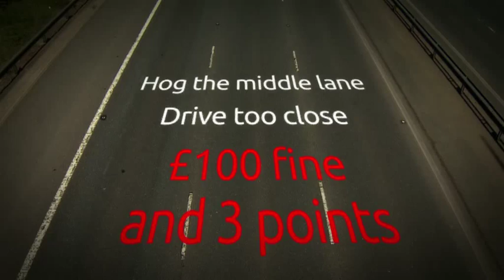On-the-spot fines for driving too close or hogging middle lane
New government measures could mean a crackdown on dangerous driving, as Tessa Chapman reports.